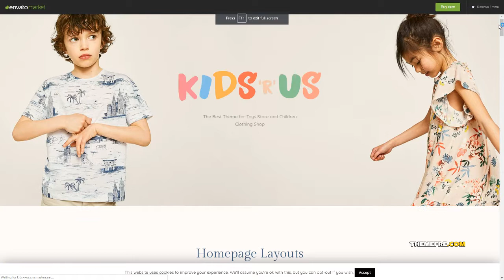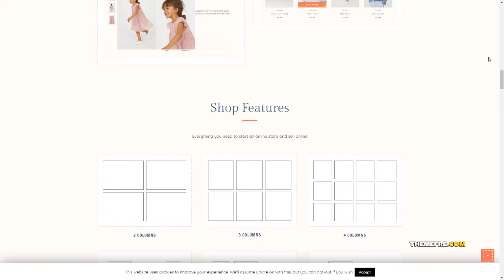Kids R Us - Toy Store and Children Clothes Shop Theme Gorou Devo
Compatible With WooCommerce 3.6.x, WooCommerce 3.5.x, WooCommerce 3.4.x, WooCommerce 3.3.x, WooCommerce 3.2.x, WooCommerce 3.1.x, WPML

 Columns 4+

 Layout Responsive

 Tags baby, children, infant, kid, kids, kids clothes, mother care, newborn, shop, shopping, store, toy, toys, toys store